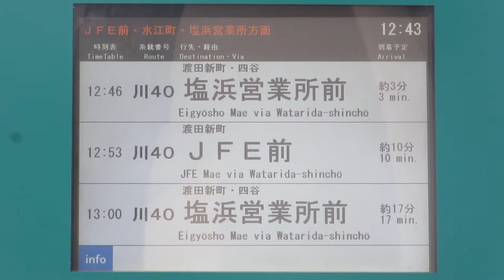JR川崎駅東口バスのりば6 LCD発車案内(バスロケーションシステム)